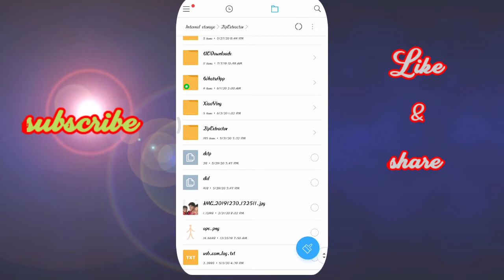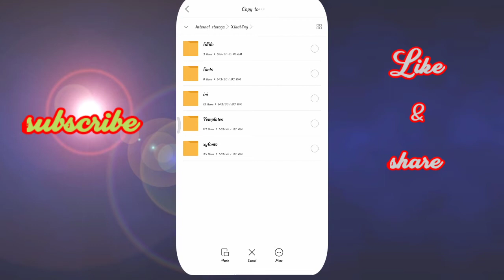How to added fonts in viva video/tutorial in tamil/eagletechtamil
hi nanba welcome to eagletech,

how to remove helo water mark

how to remove cut images

how to make chnl logo

how to make insta youtube watermark

Unlimited tamil fonts link

Unlimited english fonts link

Easy to download hd images

colour splash effects

best lion effect

plzzz support &thank u🙏